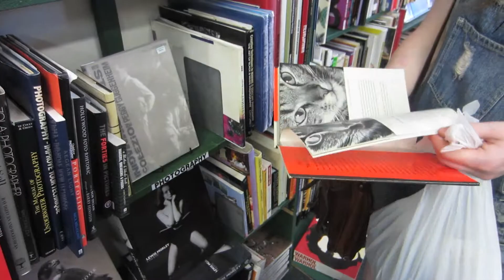Broken Camera, Kings Park, Tomato